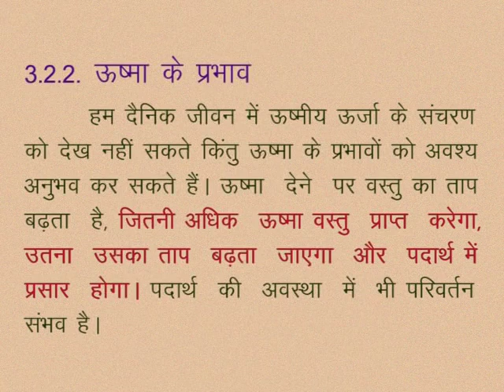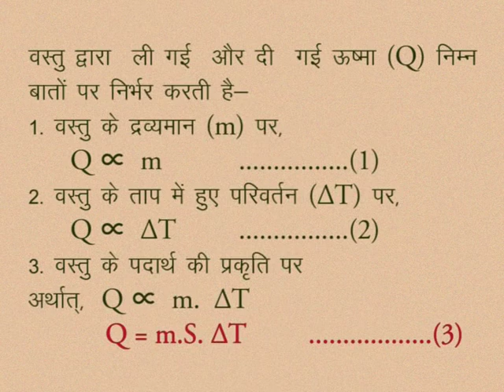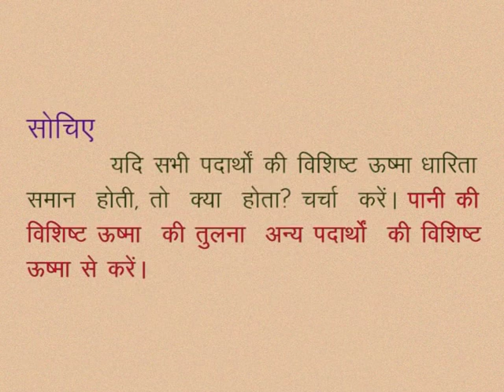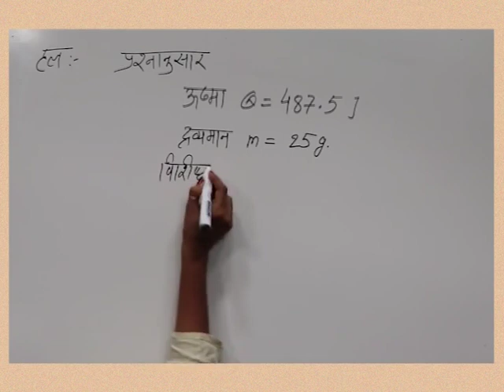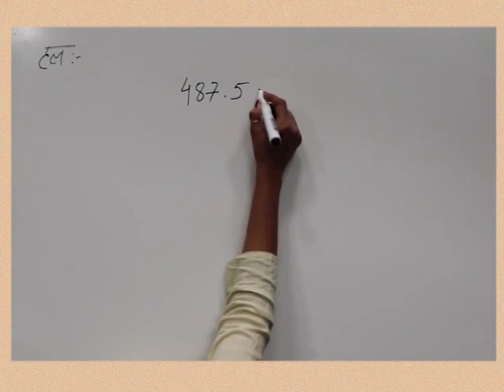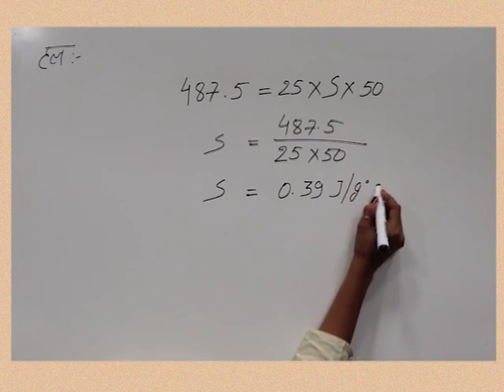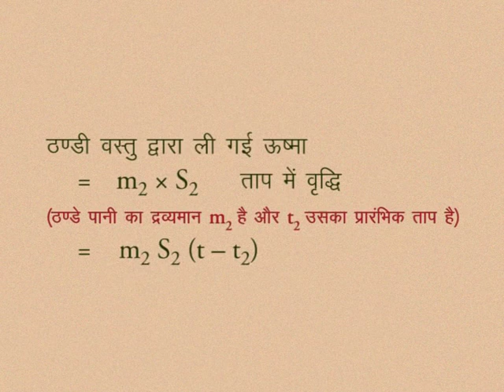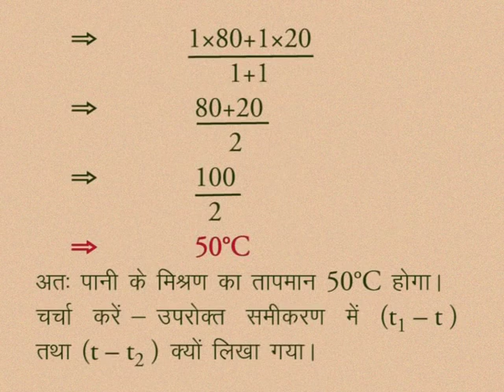CLASS 10th SCIENCE | CHAPTER -3- HEAT AND TEMPERATURE